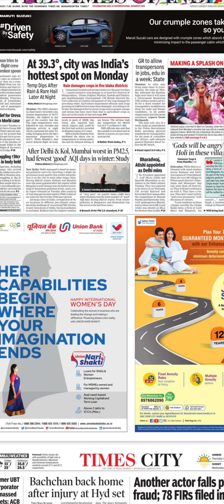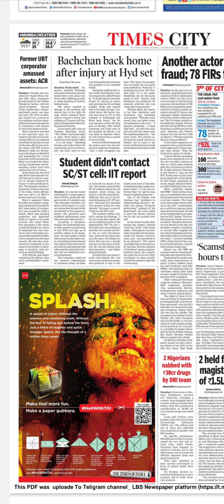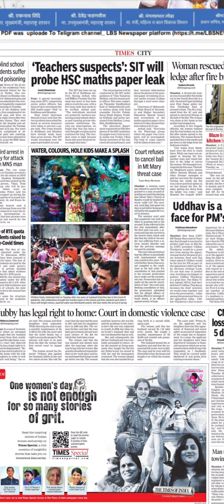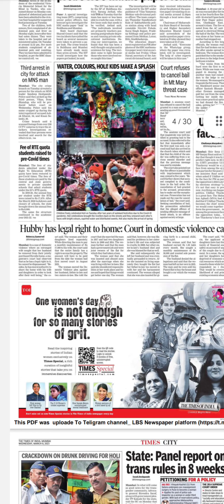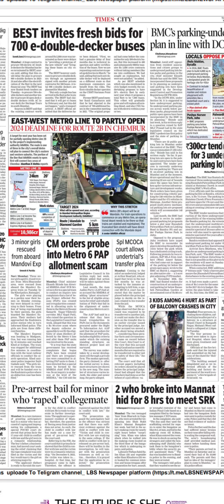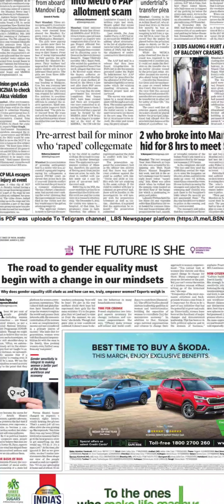Times of india Newspaper Headlines:(08-Mar-23)wednesday